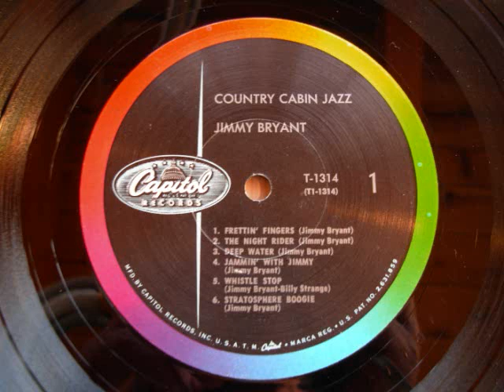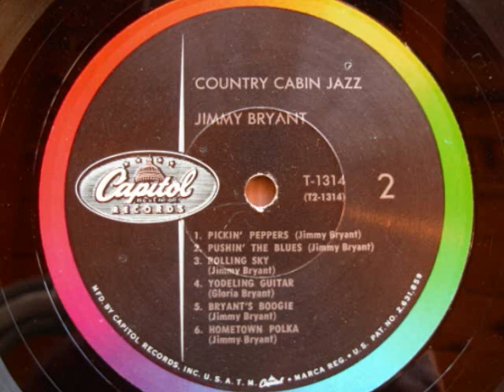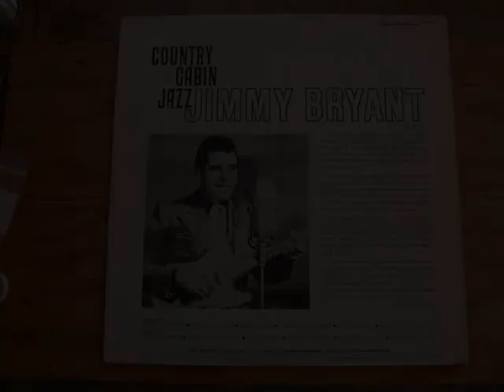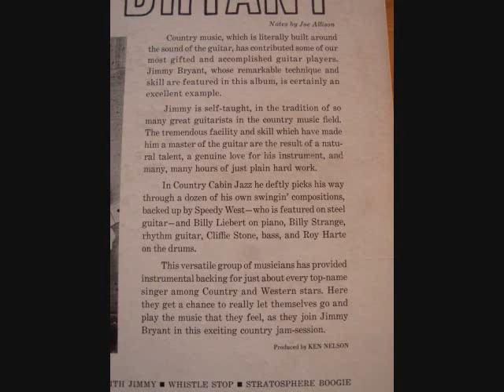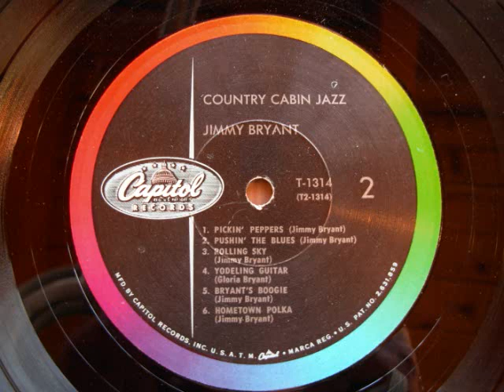Jimmy Bryant-Speedy West- Country Cabin Jazz-full Lp-best sound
I have mastered this from an original 1st pressing vinyl LP from 1960 to get the best sound possible.I know this has been mastered on CD which is good because the LPs are hard to find in nice condition.But in listening to the CDs I can't help but think the sound quality is just not as good as it should be.Like they sucked all the life out them! I am hoping this is better.
 This Lp was issued in 1960 but the songs are all the older singles that Jimmy Bryant did in 1952 -56.He and Speedy West took the country jazz?  instrumentals to a Stratospheric level (pun intended) in 1950s.It still holds up well  60 years down the road.Two greats at there best.
 Can I just say before you ask.There are no sped-up tapes on the guitars. Jimmy's just lightening fast and amazingly accurate.

Songs
00:00 Frettin' Fingers
02:01 The Night Riders
04:24 Deep Water
07:24 Jammin' with Jimmy
09:52 Whistle Stop
12:08 Stratosphere Boogie
14:19 Pickin' Peppers
16:30 Pushing the Blues
19:40 Rolling Sky
22:05 Yodeling Guitar
24:14 Bryant's Bounce
26:36 Hometown Polka

Jimmy Bryant-Guitar & Fiddle
Speedy West-Pedal Steel
Billy Strange -Rhythm Guitar
Billy Liebert-Piano
Cliffie Stone-Bass
Roy Harte-Drums
That is the listed musicians on the cover,basically Cliffie Stones Hometown Jamboree band and all Capitol Records studio players. It is likely to also have the following on some of these songs.I don't have session notes (just my guess).
Les Taylor or Merrill Moore -piano
Al Williams-Bass
Muddy Berry-drums